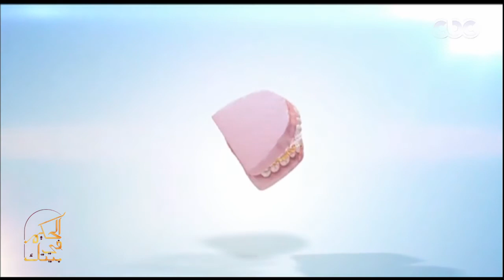الحكيم في بيتك| الحكيم في بيتك "تبيض الاسنان" مع الدكتور محمد العالم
حلقة الحكيم في بيتك | سكر الحمل & كيفية تعامل مريض فيروس سي مع “التخدير” قبل العمليات  | حلقة بتاريخ  18 سبتمبر 2018

ضيوف الحلقة
د.وفاء رمضان | استاذ مساعد نساء وتوليد بطب قصر العيني
د.هاني الذهبي | رئيس قسم التخدير بطب عين شمس